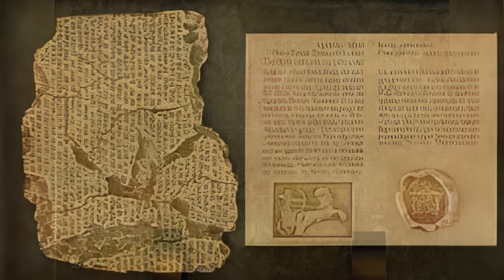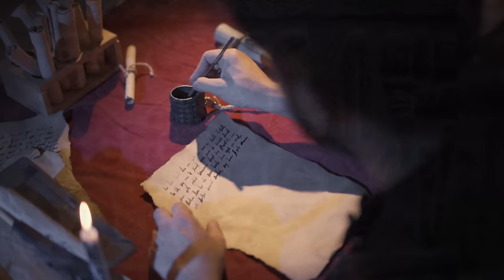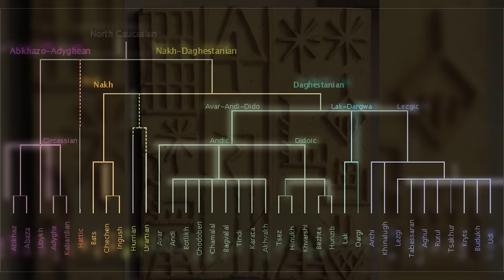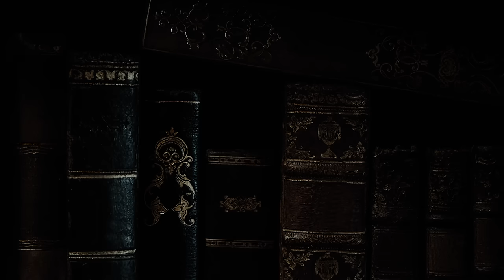HİTİTLER Hakkında 10 Şaşırtıcı Gerçek! | Antik Tarih | Belgesel | Gizemli Gerçekler |Tarih Belgeseli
Hititler, tarih boyunca tüm medeniyetlerin en önemlilerin kabul edilmekle birlikte bir çok din kitabında da yerini bulmuştur. Hitit medeniyeti sadece Anadolu tarihi açısından değil tüm dünya tarihinde dönemine nazaran gelişmiş olması ve tarihteki ilk yazılı antlaşma olan Kadeş Antlaşması'nı Mısırlılar ile imzaladıkları içinde bu konumda görülüyorlar.

Videoda sizlere 1 ay içerisinde 10000 abone aboneye ulaşma challange başlattığımızı söyledik.